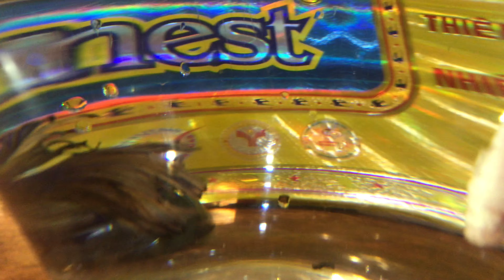ngày 3 tháng 11, 2021